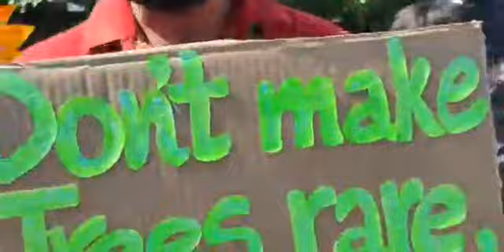बर्फ की सिल्ली पर परदर्शन करती युवती।